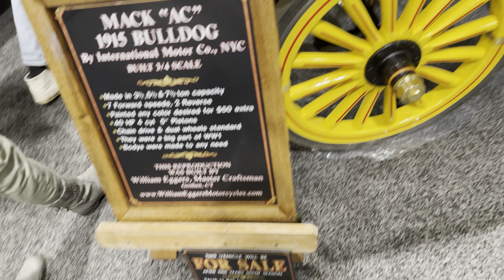Mack AC 1915 Bulldog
Connecticut International Auto Show